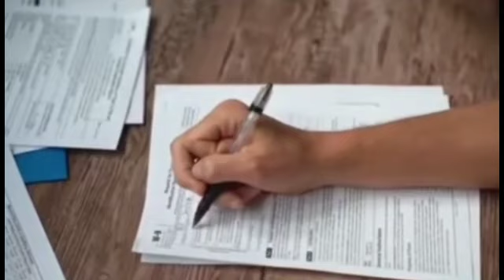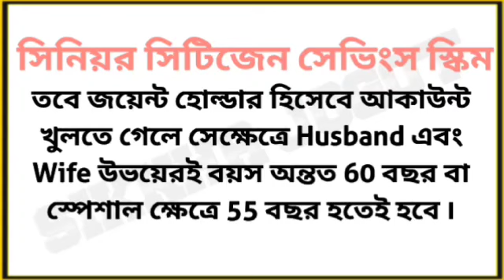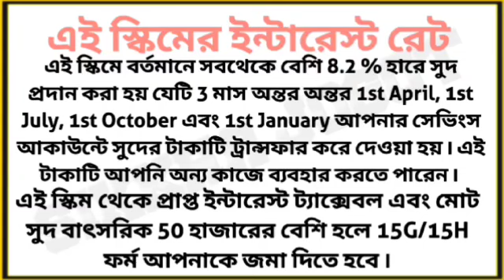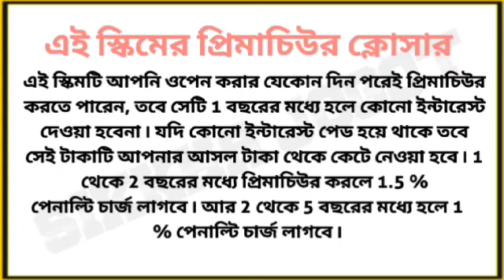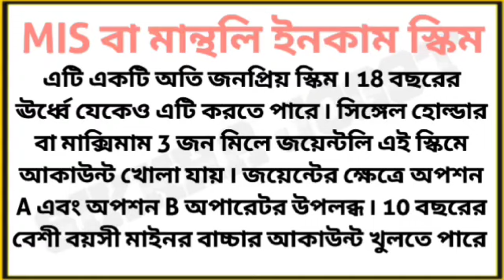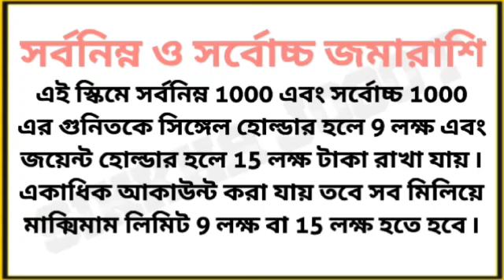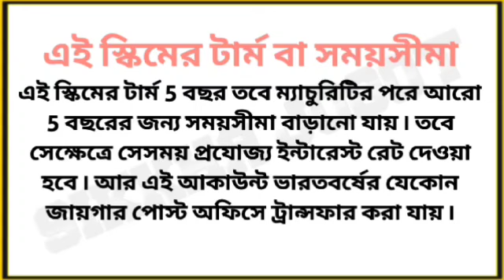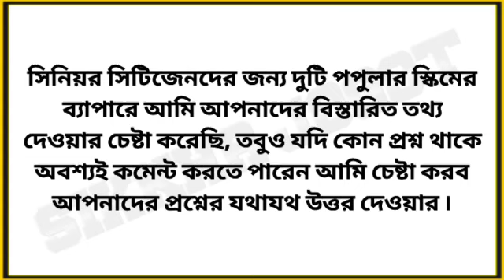Senior Citizen Saving Scheme (SCSS) New Update | Scss Post Office Scheme 2024 | Mis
post office senior citizen saving scheme 2023
post office savings scheme
senior citizen saving scheme post office

post office scss calculator
scss post office
scss scheme
post office saving scheme
post office scss plan 2024
scss account in post office
post office scss

nsc
post office nsc scheme in bengali
national savings certificate scheme
post office kisan vikas patra 2024
scss new interest rate
scss post office scheme
sukanya yojana
mis post office
mis
mis scheme
post office new scheme 2024
post offce monthly income scheme 2024
mis scheme post office
mis post office
best post office scheme
nsc post office scheme in bengali
post office monthly scheme

post office scss scheme new rules
senior citizen new rules
senior citizen saving scheme new rules senior citizen saving scheme new update senior citizen saving scheme update
scss new rate
scss calculation
senior citizen saving scheme current update
scss new update
post office online banking
pli post office scheme in hindi
policybazaar investment plan
post office fd form kaise bhare
saving schemes in post office

nps scheme
post office
post office mis scheme 2024
post office payment bank
post office rd account
post office savings account interest rate
mis bank interest rate
post office scheme
scss scheme
sukanya samriddhi yojana